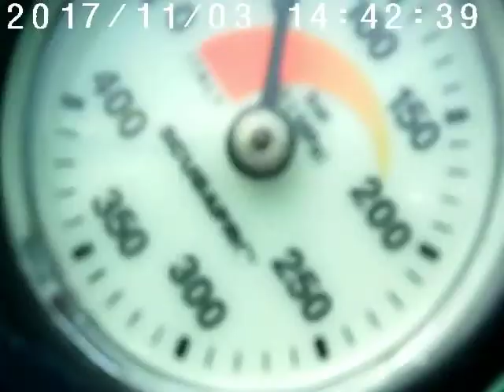ryan safety stop 5 meters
Safety stop 5m with Ryan